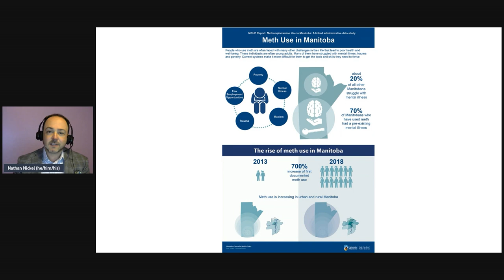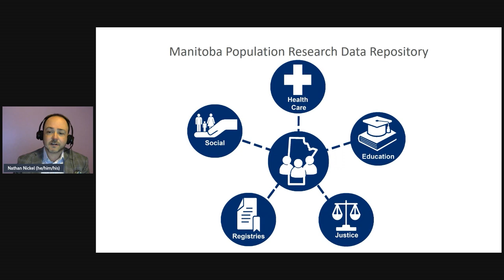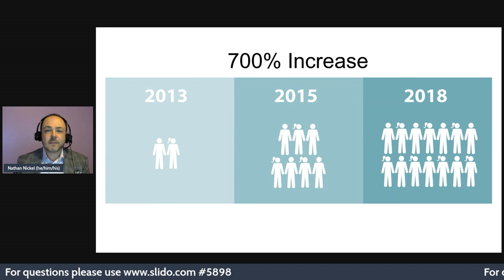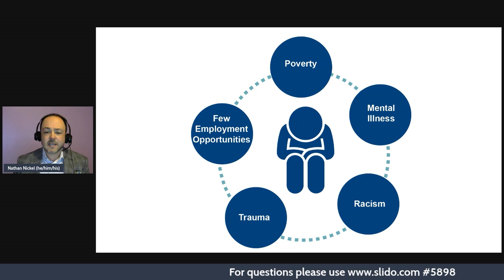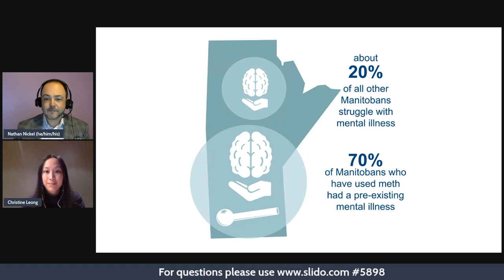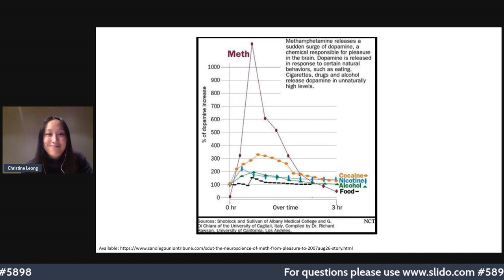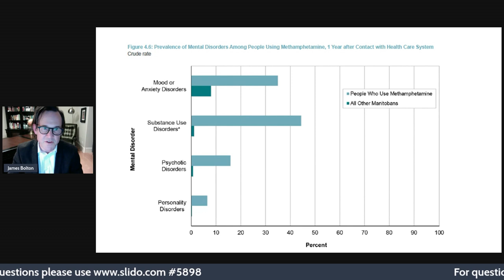Café Scientifique "Meth & Mental Health in Manitoba" (Feb 25, 2021)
"Meth & Mental Health in Manitoba"   February 25, 2021

Meth use in Manitoba has been referred to as a crisis but what do we know about meth use in Manitoba? What other health factors accompany meth use? How many Manitobans who consume meth also struggle with their mental health? The rise in meth use in Manitoba is not an isolated problem. Meth consumptions is often uses as an escape from other problems. Learn more about what we know about mental health and meth use in Manitoba.

Moderator:
Dr. Mariette Chartier, Senior Research Scientist at Manitoba Centre for Health Policy Assistant Professor in the Department of Community Health Sciences

Panelists:
Dr. James Bolten, Medical Director,Winnipeg Regional Health Authority Crisis Response Centre; Director of Research, Psychiatry; Associate Professor, Psychiatry/Psychology/Community Health Sciences, Max Rady College of Medicine
Dr. Christine Leong, Assistant Professor, College of Pharmacy, Rady Faculty of Health Sciences
Dr. Nathan Nickel, Research Scientist and Associate Director, Manitoba Centre for Health Policy and Associate Professor, Community Health Sciences, Max Rady College of Medicine

The University of Manitoba Café Scientifiques bring together experts with non-researchers (you, me, neighbours and friends) in a relaxed atmosphere (wherever you are joining us from virtually!), to learn about their research and the questions it raises. Cafés are scheduled throughout the academic year, on a weeknight, and encompass topics that reflect the breadth of research underway at the UM. They are hosted and organized by the Office of the Vice-President (Research and International).